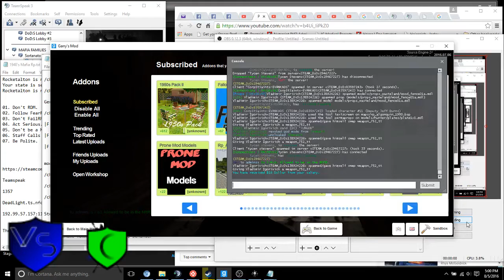Eagle Gaming Sortanato RP 3 3